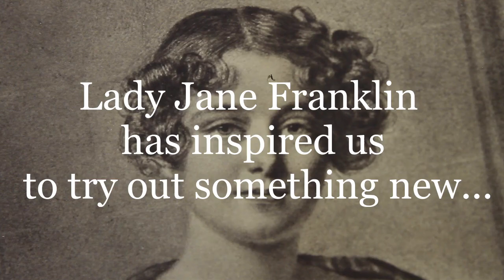Lady Jane Franklin teaser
Derbyshire Record Office are getting excited!

We’re getting ready for a whole new venture - have a look at this teaser and see if you can guess what we’re planning…